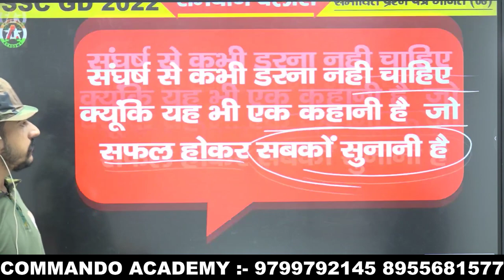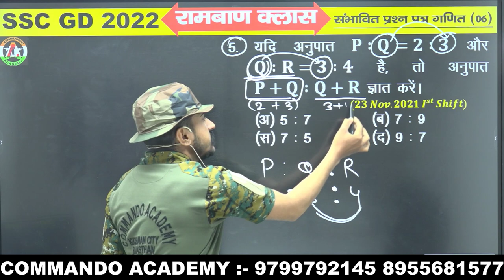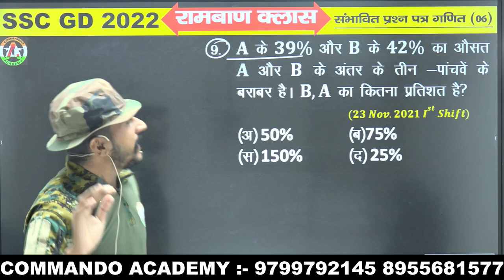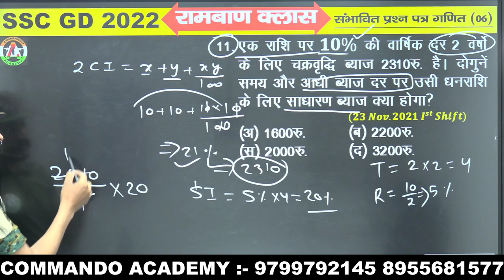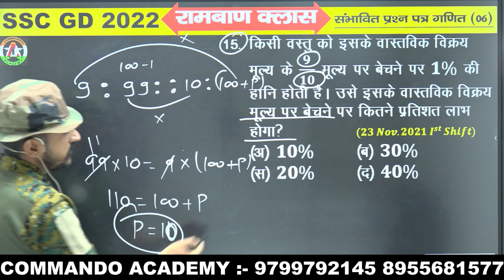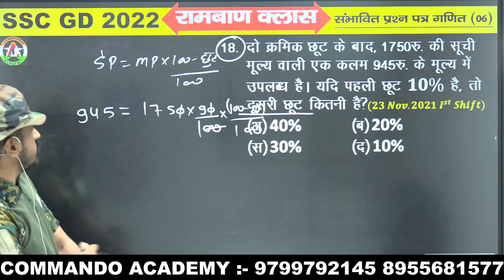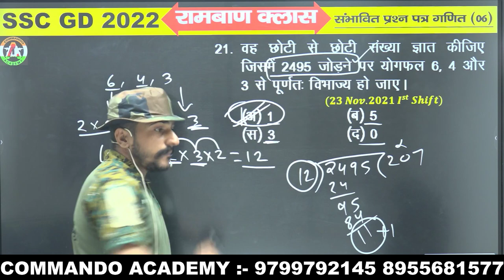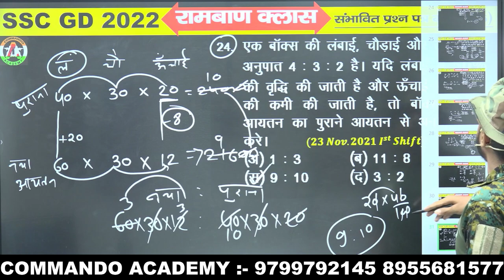SSC GD PREVIOUS YEAR MATHS PAPER SOLVED SSC GD MATHS MOCK TEST IMPORTANT QUESTION MATHS SSC